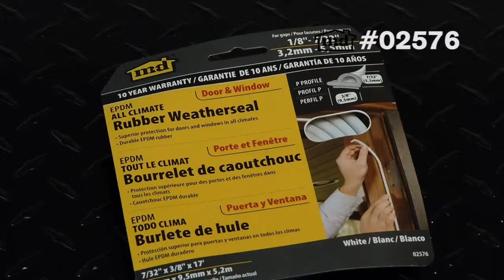ALL CLIMATE W/S "P"STRIP 17' WHT #02576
ALL CLIMATE W/S "P"STRIP 17' WHT